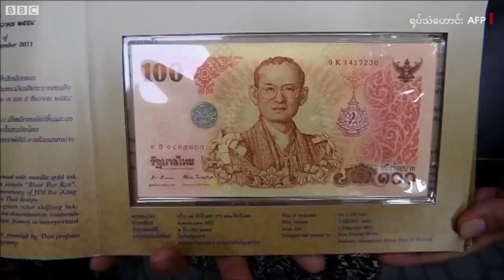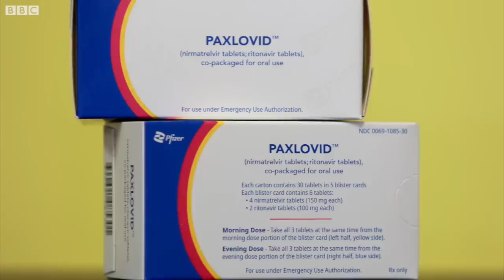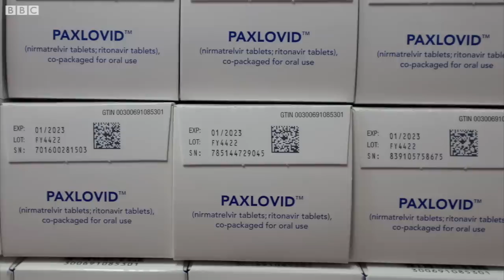ပေါက်စျေးနဲ့ သတ်မှတ်စျေးကွာဟနေတဲ့ မြန်မာ့ရွှေစျေး တက်မလား ကျမလား သုံးသပ်ထား - BBC News မြန်မာ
- ဒီအချိန်ဟာစစ်မက်ဖြစ်ပွားသင့်တဲ့အချိန်မဟုတ်ဘူးလို့ အိန္ဒိယ၀န်ကြီးချုပ်ရဲ့ ပြောဆိုချက်ကို ရုရှားသမ္မတဘယ်လို တုန့်ပြန်သလဲ
- ယူကရိန်းအရှေ့ဘက် ဒွန်းဘတ်စ်ဒေသကို ထိုးစစ်တွေ အရင်ကစီစဥ်ထားတဲ့အတိုင်း ဆက်လက် ဆင်နွှဲသွားမယ်လို့ ပူတင်ပြော
- အဲလစ်စဘတ်ဘုရင်မကြီးရဲ့ ရုပ်ကလပ်ကို ၀င်ဆာရဲတိုက်က ကွယ်လွန်သူ ဖိလစ်မင်းသားကြီး အုတ်ဂူနံဘေး သဂြိုလ်သွားမယ်လို့ ထုတ်ပြန်ထား
- ထိုင်းဘတ်ငွေတန်ဖိုး မတည်ငြိမ် ဖြစ်နေတဲ့ အပေါ် ဗဟိုဘဏ်က ဘယ်လို အရေးယူဆောင်ရွက်သွားဖို့ ရှိလဲ
- PAXLOVID (Nirmatrelvir 150mg; Ritonavir 100mg) ကိုဗစ်သောက်ဆေးကို ပြည်တွင်းမှာ “PACLOVID ” အမည်နဲ့ ထုတ်လုပ်မှာမို့ သောက်သုံးသင့်လား
- ပူတာအိုမှာရှိတဲ့ လုံရှာယန် ကျေးရွာမှာ ဖျားနာကိုက်ခဲ ဖြစ်နေတာ ၂ပတ်ကျော် ရှိလာနေပြီး ဆေးရုံဆေးခန်းမှာ ၀န်ထမ်းတွေ မရှိသလို မြို့တက် ကုသဖို့ကလည်း လောင်စာဆီ စျေးမြင့်မှုကြောင့် အခက်အခဲ ဖြစ်နေတဲ့ အကြောင်းတွေ အပါအ၀င် စနေ မနက်ခင်း နောက်ဆုံးရ မြန်မာနဲ့ နိုင်ငံတကာ သတင်းတွေကို ဘီဘီစီမြန်မာပိုင်းရဲ့ ပေါ့ဒ်ကတ်စ်၊ ဝက်ဘ်ဆိုက်၊ ဖေ့စ်ဘုတ်နဲ့ ယူကျုတို့မှာ တင်ဆက်ပေးနေပါတယ်။